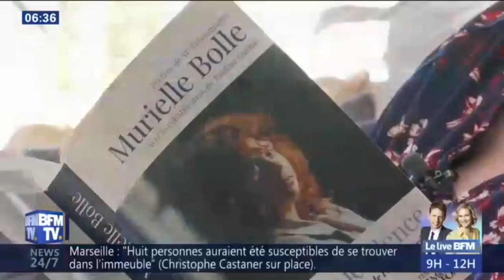34 ans après la mort du petit Grégory, Murielle Bolle dit sa vérité dans un livre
34 ans après la mort du petit Grégory, Murielle Bolle, mise en examen l'an passé, livre ses vérités dans un ouvrage à paraître mercredi; "Briser le silence". Elle qui n'avait jamais parlé avant se dit toujours innocente.